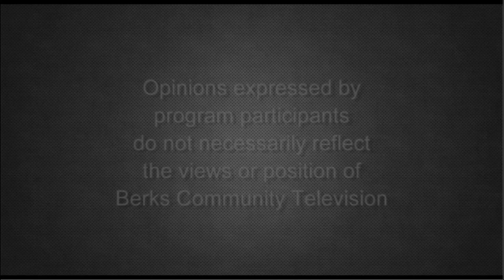Council on Chemical Abuse 8-22-22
Commissioner Michael Rivera discusses services offered by the Council On Chemical Abuse and Recovery Month with Prevention Specialist, Yvonne Stroman.